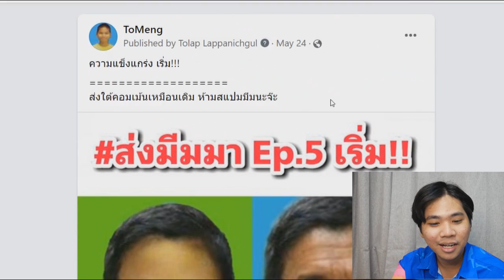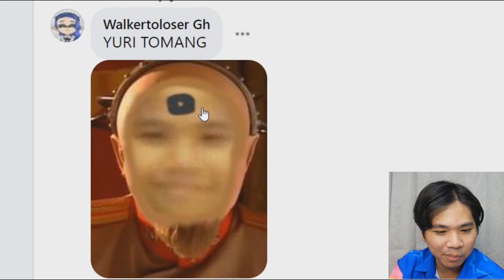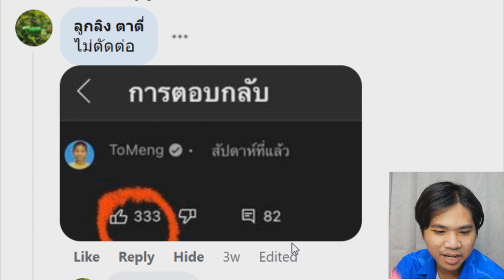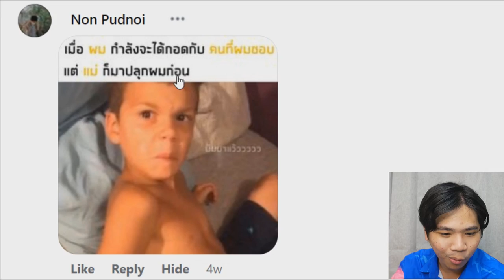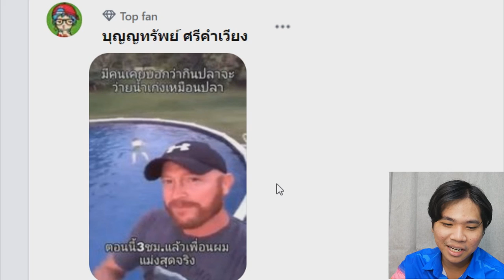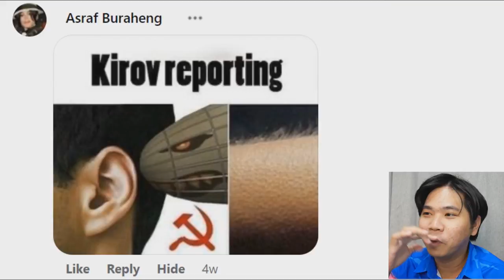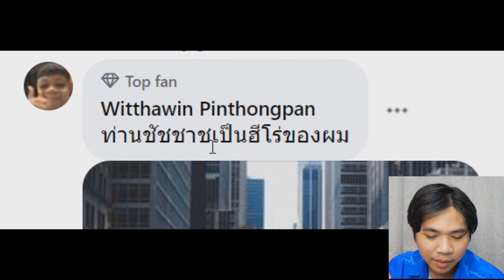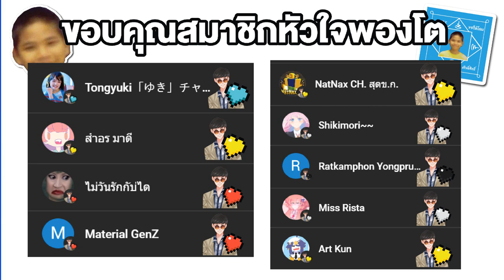อย่าดูคลิปนี้เพราะปก !! | ส่งมีมมา Ep.5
➤ Instagram พี่มีนา : 25mena
➤ Instagram ของผม  : tolap_meng
➤TikTok ของผม : tolap_meng
➤TikTok พี่มีนา : 25mena